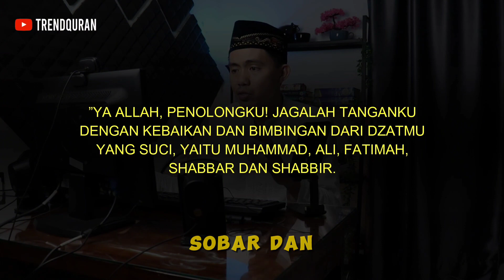MENGEJUTKAN! Kapal Nabi Nuh Asli Ditemukan! Ilmuan Kaget krn ini...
Kapal Nabi Nuh Asli Ditemukan! Ilmuan Kaget krn ini...